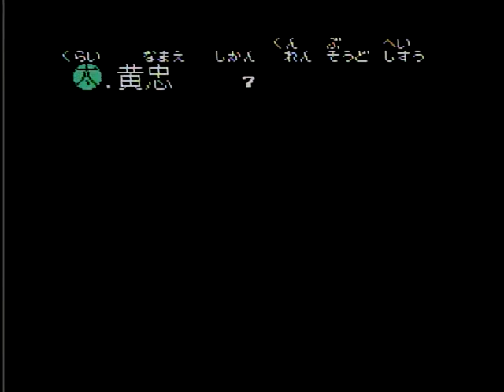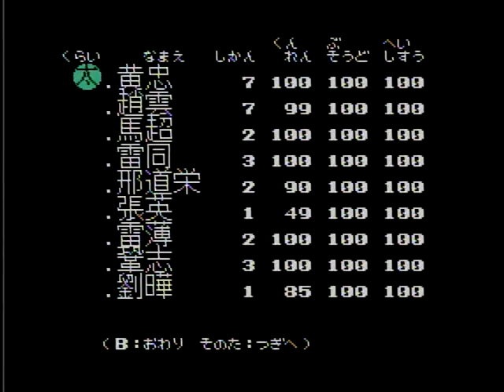#35 三國志２ 劉備で全国統一 ファミコン